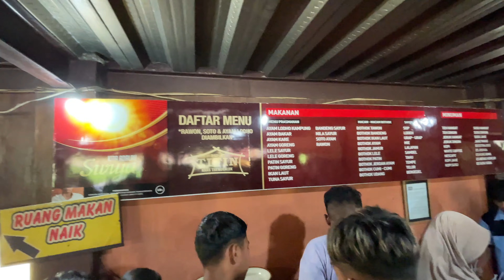KULINER MOJOKERTO | MAKAN BANYAK BAYAR MURAH GUYS!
Hallo semuanya...
selamat datang di channel Om Jujur.  Di video kali ini Om Jujur akan me-review makanan nii guys, kita mau makan di kota Mojokerto ini warung makan paling josss buat om jujur, ada prasmanan dan MURAH MERIAH GUYS penasaran kan?….tonton sampe habis yaa...
Video ini dibuat berdasarkan pendapat pribadi Om Jujur bukan untuk menjelekan maupun menjatuhkan apa yang om review.